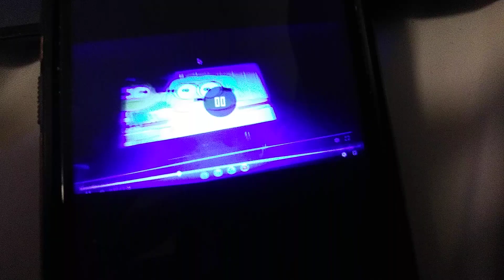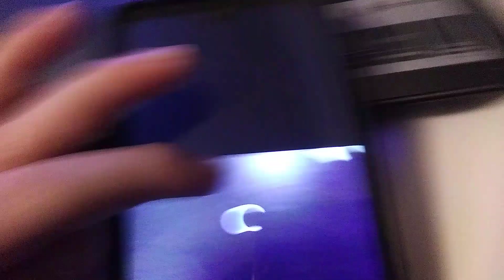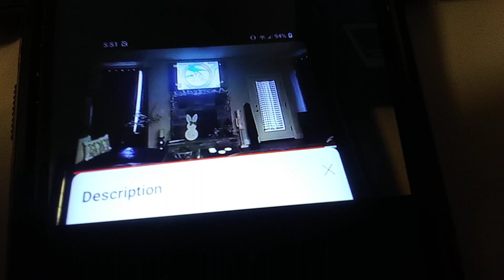November 3, 2024